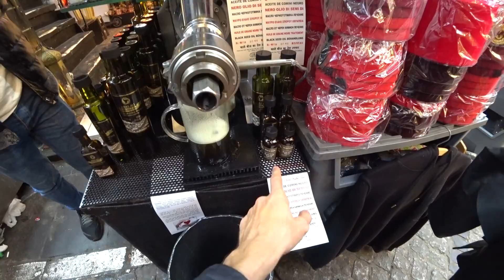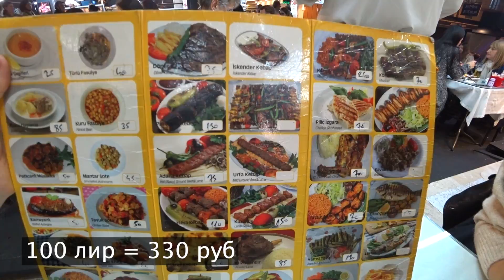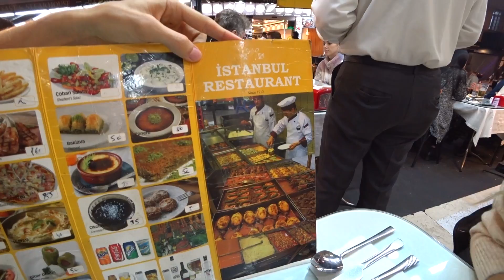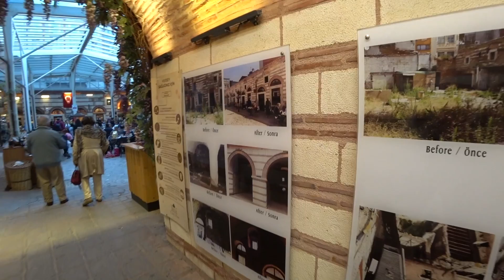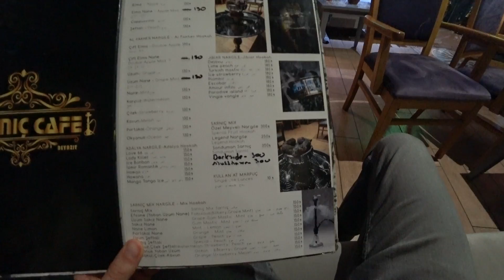СТАМБУЛ в Ноябре - Сочи ОТДЫХАЕТ! Цены, Уличная Еда, Наш Отель / Собор Софии, Египетский Базар, Влог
Содержание видео:
🔸 Покажем наш новый отель в центре, в районе СултанАхмет за 900 лир с завтраком 🔥
🔸 Спустимся в подземное водохранилище Цистерна Базилика, которое было закрыто 3 года.
🔸 Прогуляемся по Гранд базару и посмотрим, что продают на Египетском базаре.
🔸 Зайдем в мечеть Сулеймание и покажем, что внутри Собора София.
🔸 Поднимемся на Галатскую башню, полюбуемся видами на Босфор и Золотой рог.
🔸 Попробуем уличную еду, особенно нам понравился Кокореч, который делают из бараньих кишок.
🔸 Отправимся в фотостудию, чтобы сделать потрясающие кадры в традиционных султанских нарядах с видом на Босфор.
🔸 Покажем какие цены в недорогих кафе Стамбула и как турки могут вас хитро обмануть в кафе, раскрываем схему.
🔸 Посидим в уютной, традиционной кофейне, если про неё не знать, то можно просто пройти мимо, а зря.
🔸 Зайдем в местную кальянную, где отдыхают турки, покажем как они курят, сколько стоит местный кальян и дарксайд.

💰 Копи мили, летай бесплатно страховка в подарок!